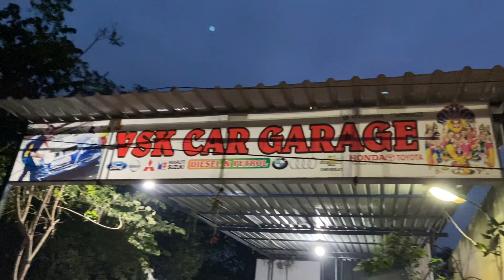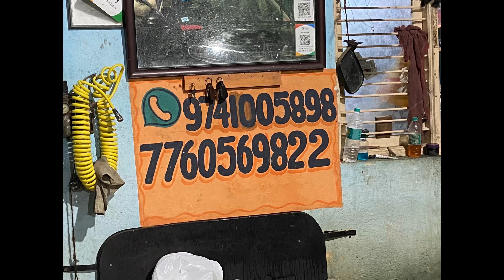Honda Amaze | Car Wash| Seat wash | water wash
Due to cake and water fallen on rear seat during previous Journey from Goa , the rear seat was in need of cleaning .
This video depicts car wash of Honda Amaze